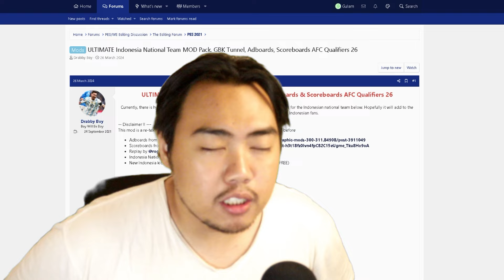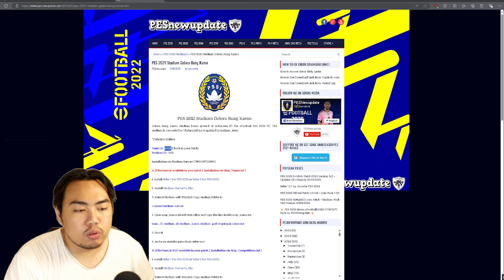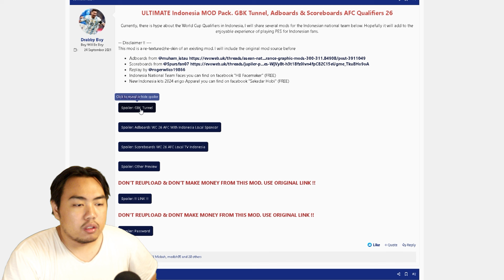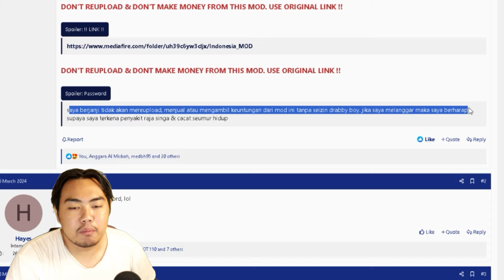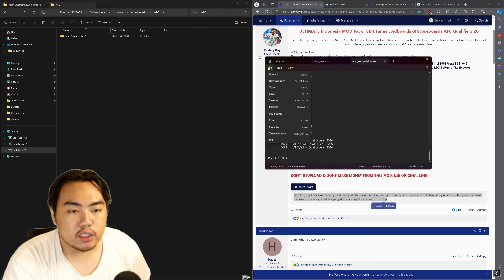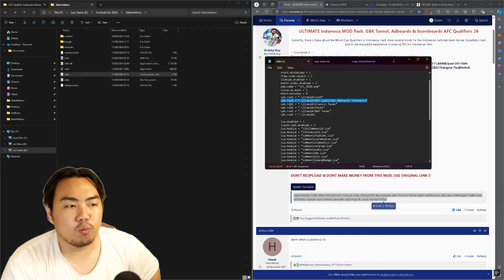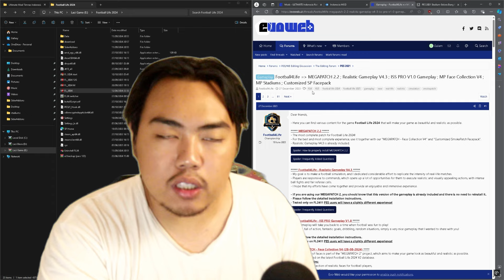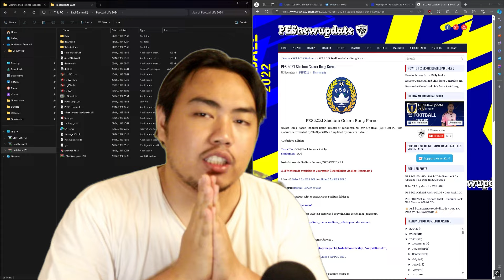TUTORIAL INSTALL ULTIMATE INDONESIA MOD DI FOOTBLL LIFE 2024! PAKET LENGKAP PECINTA TIMNAS INDONESIA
BUAT YANG MAU BELI HARDISK+ PATCH VIRTUA RED V8.6 TERBARU:
-MIDASFORCE 500 GB

Password:
saya berjanji tidak akan mereupload, menjual atau mengambil keuntungan dari mod ini tanpa seizin drabby boy. jika saya melanggar maka saya berharap supaya saya terkena penyakit raja singa & cacat seumur hidup

Line Scoreboard
        39,          AFC\Asian Qualifiers 2026
 1063,  AFC\Asian Qualifiers 2026
 2087,  AFC\Asian Qualifiers 2026
Line Adboard
cpk.root = ".\livecpk\AFC Qualifier Adboards Indonesia"

Line Stadion
1009, 009, Gelora Bung Karno Stadium, Indonesia\Gelora Bung Karno Stadium      # Indonesia NT